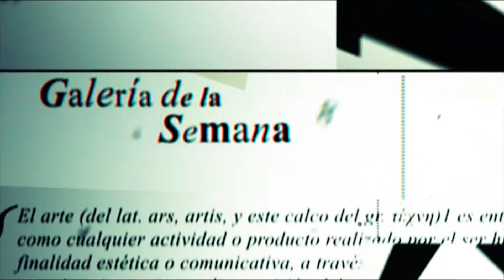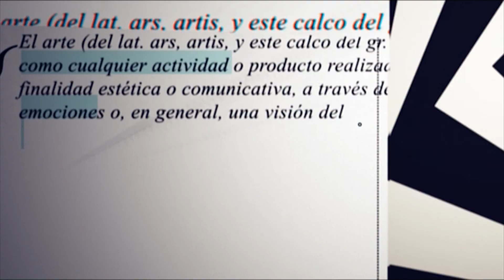Galeria - Shlifka Molina